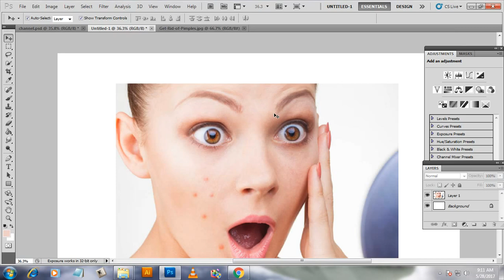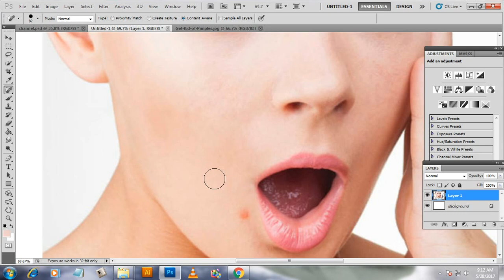How to Remove pimples with Spot Healing Brush in Photoshop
healig brush